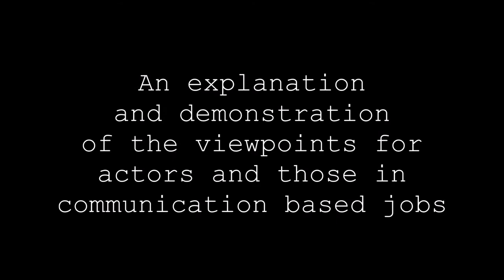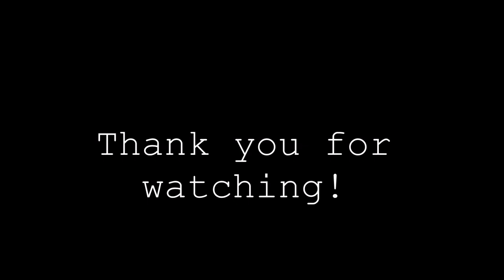WHAT ARE VIEWPOINTS? | Olivia Crutchfield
In this video we demonstrate and explain what viewpoints are. We also explain how to utilize viewpoints as an actor and someone in a communication based job.